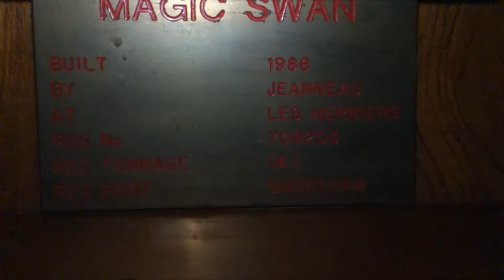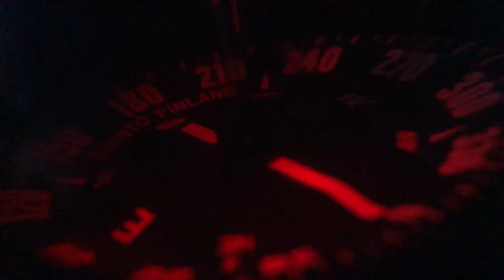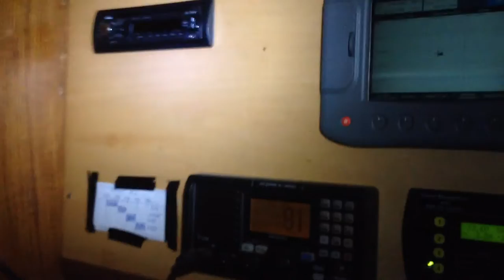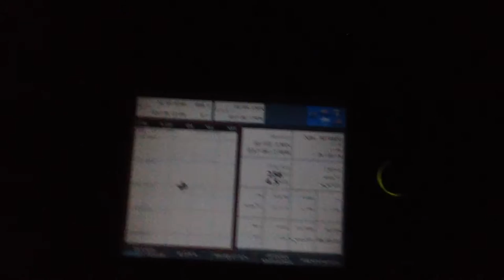Transatlantic / Transatlantique (sailing)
Transatlantic trip from Green Cap to Martiniq